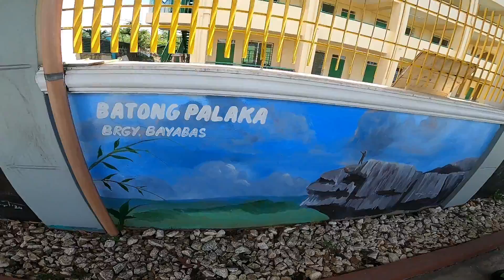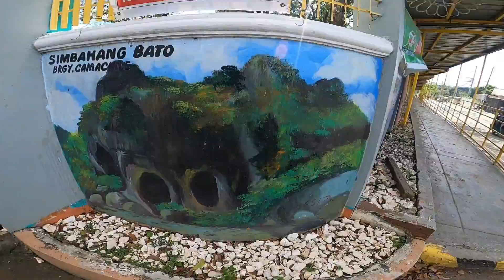TILA PILON HILLS | DRT BULACAN | BIKE CAMPING | PART II PAUWI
Pauwi lang to after namin mag bike camping sa Tila Pilon Hills